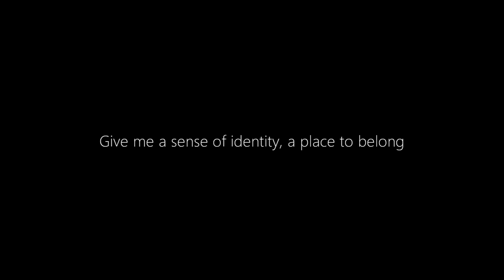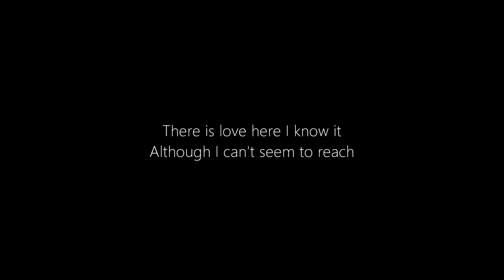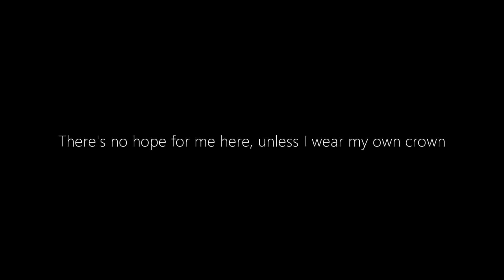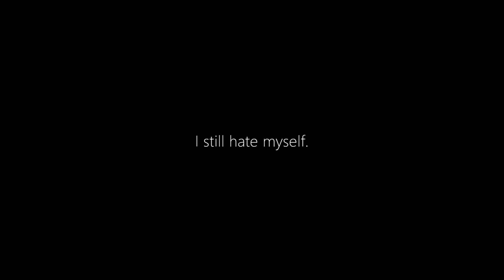I Still Hate Myself [A song about self-loathing]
Self hate SUCKS

FREE downloads to all my releases (a donation of even 1$ will ALSO allow you to stream it from the bandcamp app - AND allow others to be able to download my stuff for free, as well)